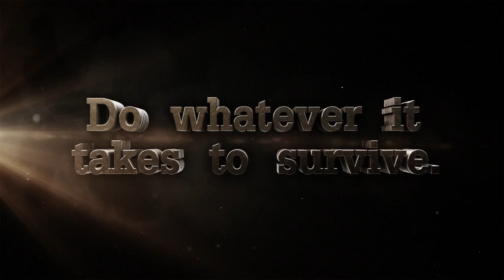The Hunt - Andrew Fukuda OFFICIAL UK TRAILER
The Hunt - Andrew Fukuda
Publishing 12th May 2012 exclusively in trade paperback

Against all odds, 17-year-old Gene has survived in a world where humans have been eaten to near extinction by the general population.  The only remaining humans, or hepers as they are known, are housed in domes on the savannah and studied at the nearby Heper Institute. When Gene is selected to be one of the combatants he must learn the art of the hunt but also elude his fellow competitors whose suspicions about his true nature are growing.